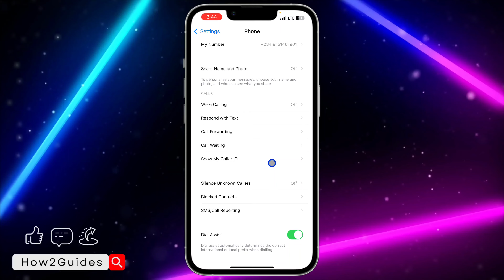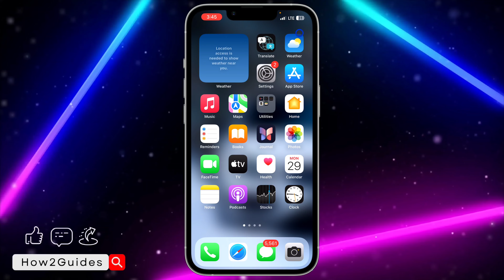How to Turn Off No Caller ID on iPhone - Disable iPhone No Caller ID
Keep your number visible when making calls! 📱✨ Discover how to turn off 'No Caller ID' on your iPhone, ensuring your calls display your number. Follow the simple steps to disable the private number setting and make your calls more recognizable. ☎️🚫